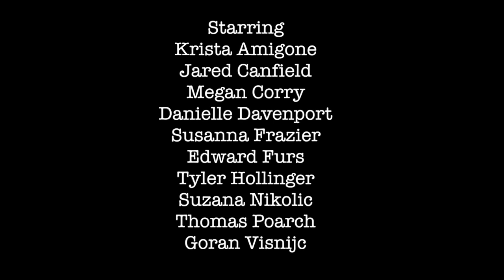95 Decibels captions over bg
95 Decibels explores the emotional obstacles parents face when they get an unexpected diagnosis of hearing loss for their child. Having limited experience with deafness, the parents in 95 Decibels must determine which medical options and communication strategies will best serve their toddler daughter. This at times heartbreaking film is based on a true story.
Starring: Goran Visnijc, Megan Corry, Tyler Hollinger, Edward Furs, Krista Amigone, Jared Canfield, Suzana Nikolic, Juliette Jeffers, Susanna Frazer, Emma Cattucci, Zach Hernandez, Danielle Davenport and Avery Lee.